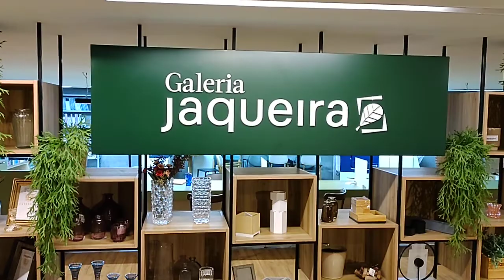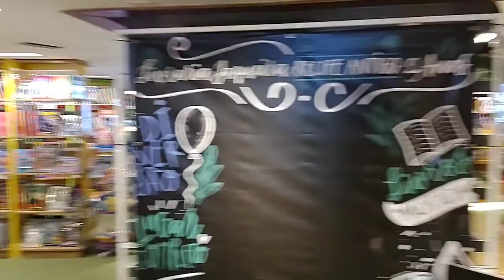Veja : Livraria Jaqueira antiga livraria Cultura. RECIFE ANTIGO